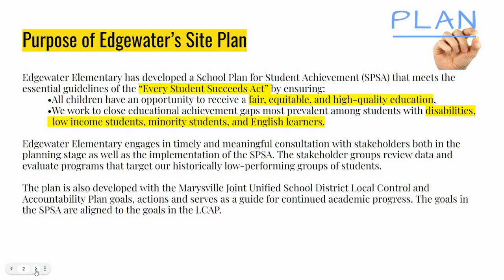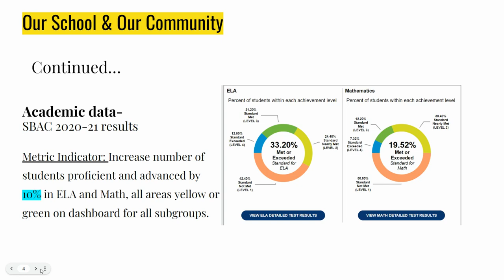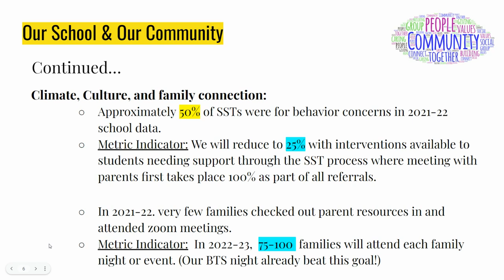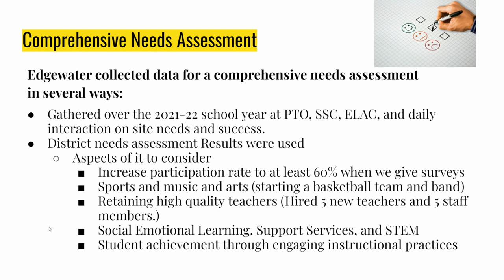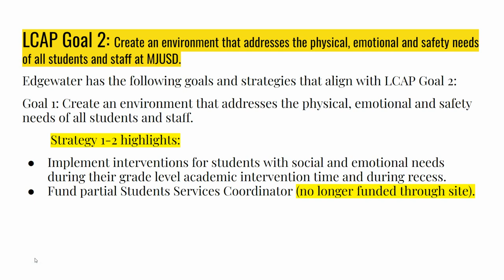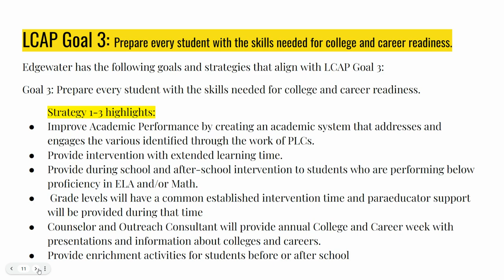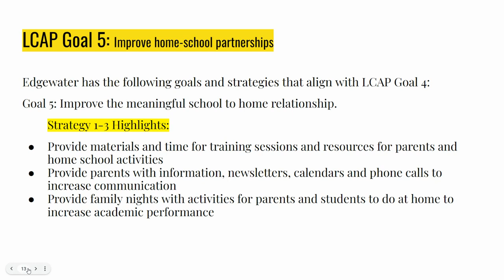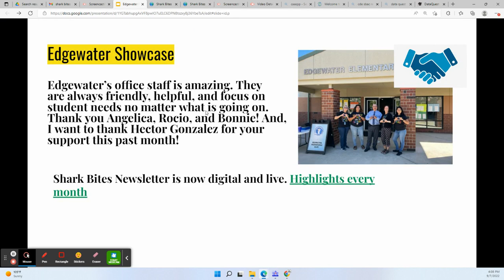Edgewater Site Plan Presentation - MJUSD Board Meeting 2022-09-13